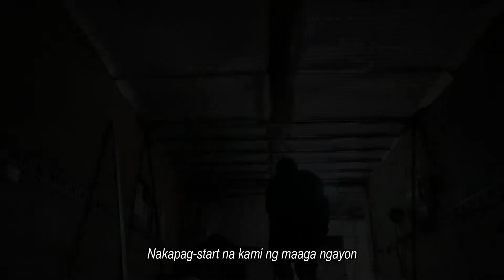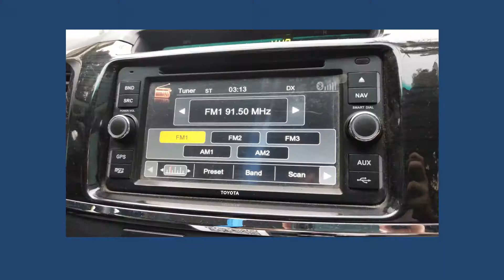METAL FURRING AND ELECTRICAL WIRING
Please click CC for English subtitle.

We are doing DIY renovation of Container Wing Van for our home sweet home. We are sharing with you the pros and cons, experiences and to be wise spending tips for our lovely home.

Tools we used:
Metal Furring Php 100 per pc
Reveter
Revet php 350 per box
Barena
Standard tape measurement

Container Wing Van: Home sweet home
Container Wing Van: Tiny House
Container Wing Van: DIY Renovation
Container Wing Van: Installation Insulation Foam
DIY Renovation: Insulation Foam
Not too small